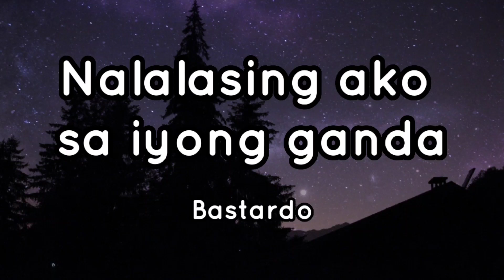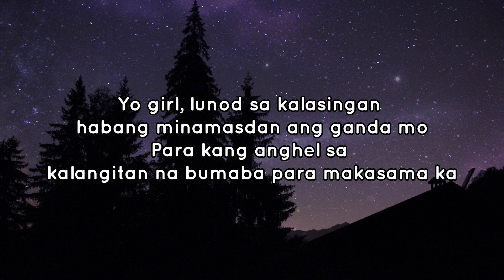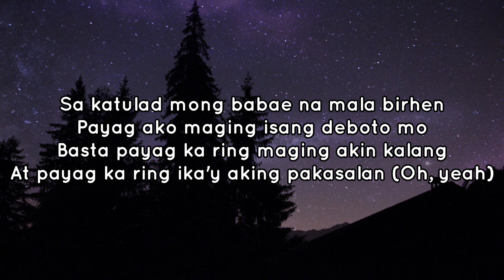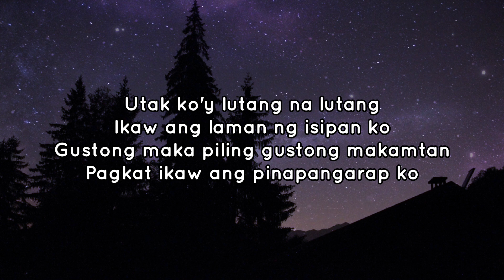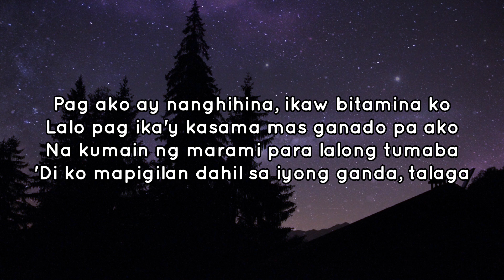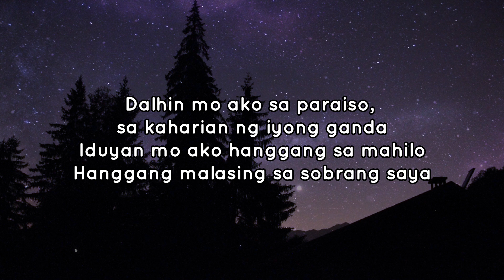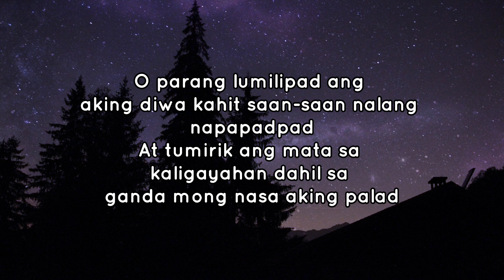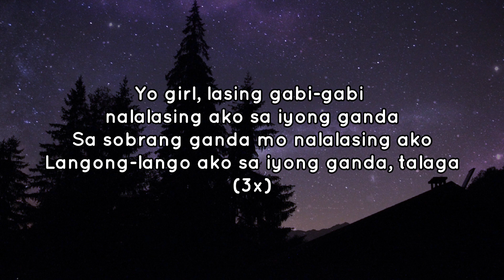Nalalasing Ako Sa Iyong Ganda - Bastardo ( Lyrics )